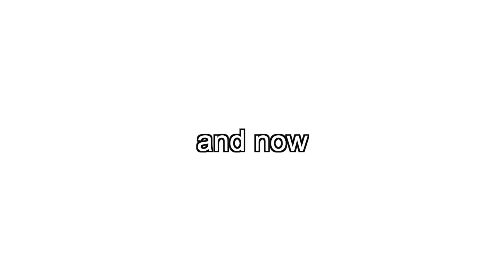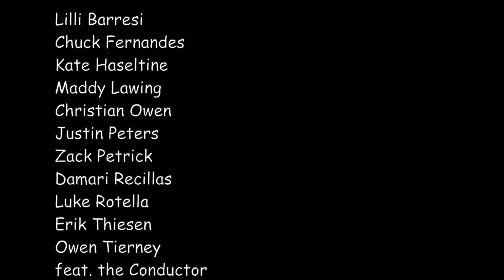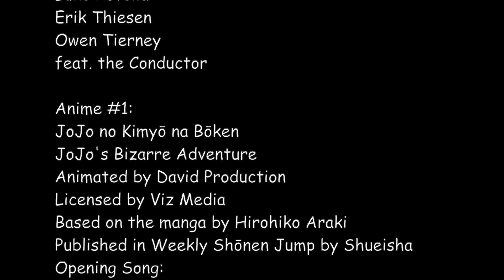Guess the Anime Plot from the Opening - Part 2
I decided to force my friends to watch anime openings... again.